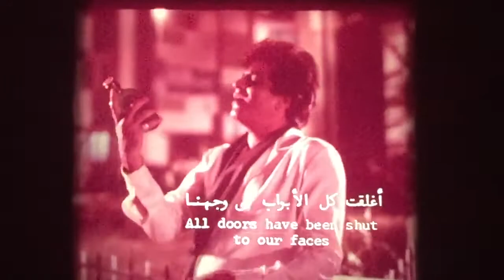35mm Projector KINOTON Indian Song.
35mm Projector Song Bollywood